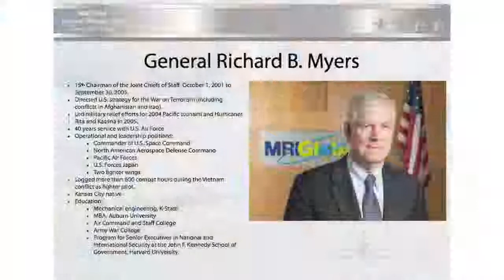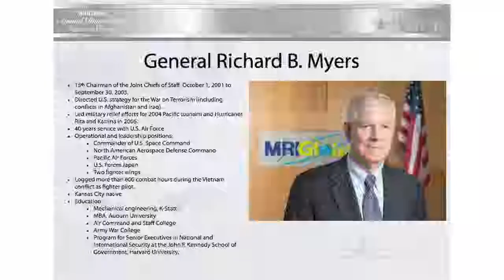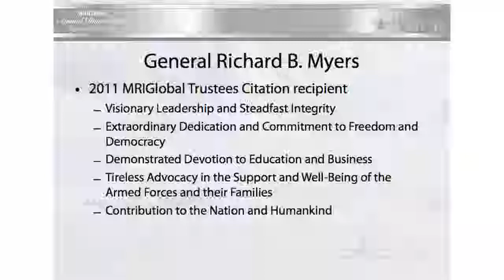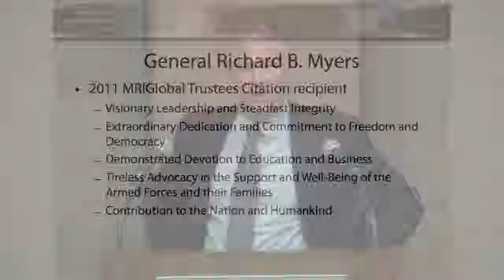MRIGlobal All Staff Meeting - General Richard Myers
General Richard B. Myers speech at MRIGlobal's 2011 All Staff Meeting on October 13, 2011